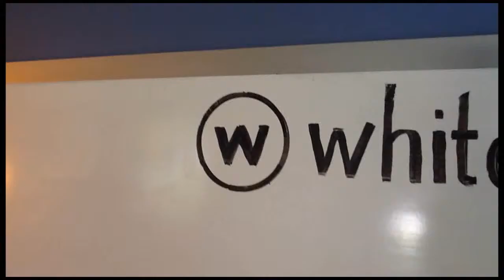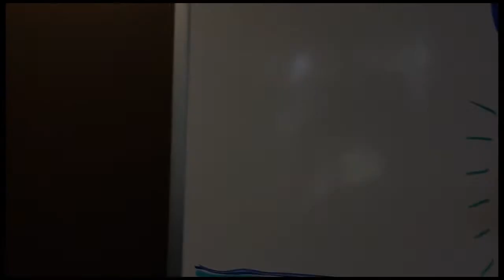Whiteboard Talks - Facebook